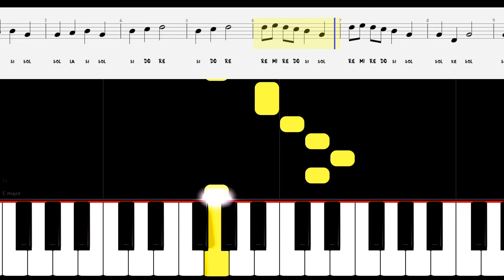Tutorial // Cómo tocar "Martinillo" en tu Melódica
¡¡MUCHAS GRACIAS!! ❤❤❤